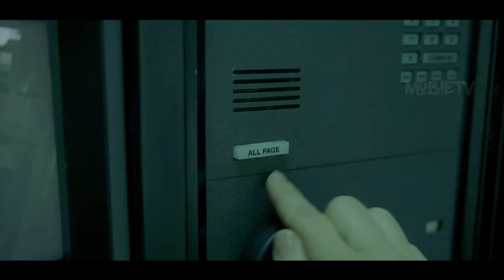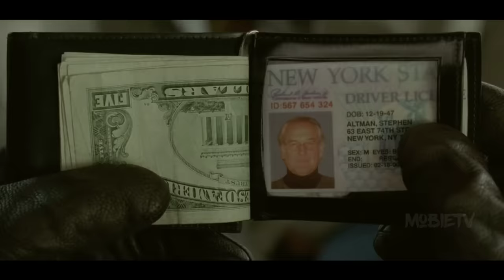MOTHER AND DAUGHTER LOCKED IN A SECRET BUNKER | Film Explained In Hindi | horror thriller.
hindi movies
new movies
2022 new movie explained
mobietv hindi
2022 new movie explained
explained in hindi
motivational stories
new movies
hd films full
2022  movies
top movies in 2022
movie review
Film review